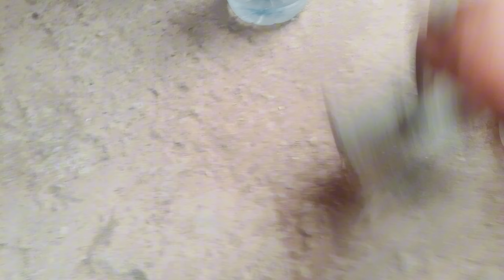تجربة اجتماعية في المغرب فقت الصباح فطرت مشيت المحطه القطار سافرت من مراكش لكازا شوفوا طاجين القيت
حياتنا اليوميه
تجربة اجتماعية في المغرب فقت الصباح فطرت مشيت المحطه القطار سافرت من مراكش لكازا هبط في الوازيس